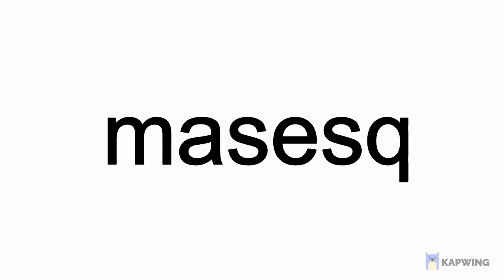News Contest & Karakura Town Team Overview Bleach Immortal Soul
Team:  Nel Crimson Rage AY Crit Permafrost D Ichigo Wrath Tides Anniversary Ichigo Vigilance Soaring Kid Byakuya Crit Chaos Aizen v1 Wrath Vitality

Two Keys 1 Have Aizen Hit First Round 2 Anniversary Ichigo Hit With Rage Whenever Active (Does Not Matter If Shields Up).  Don't be afraid to hit when shields are up with anyone but AY & D Ichigo.

All spoken videos are captioned in a minimum of 10 languages.  If you don't see yours, comment or dm to request your language.